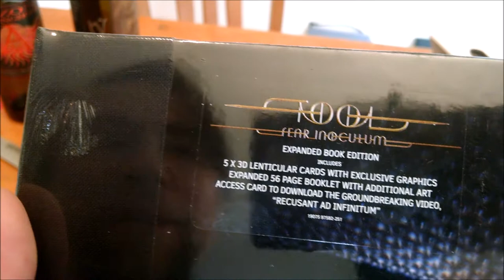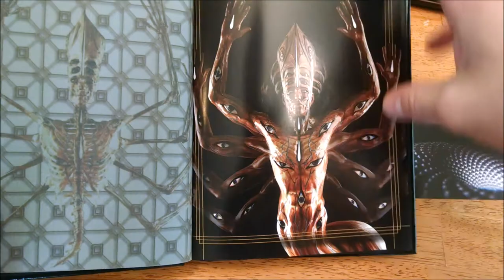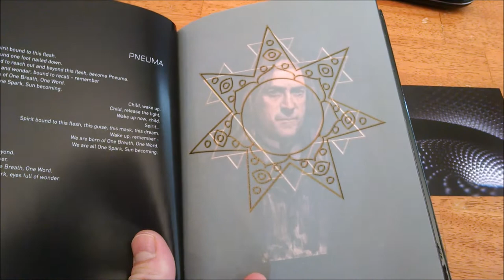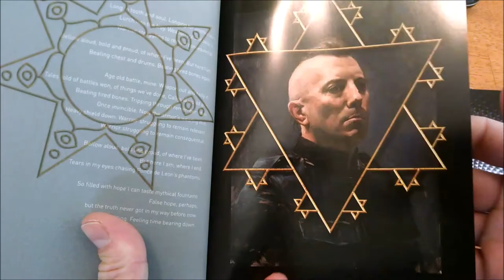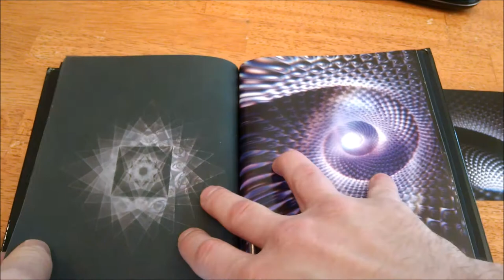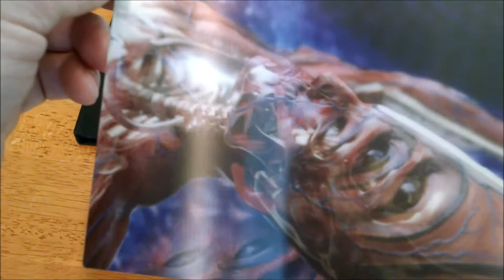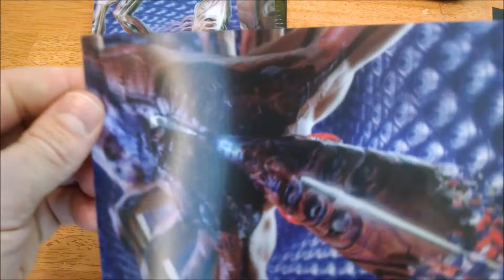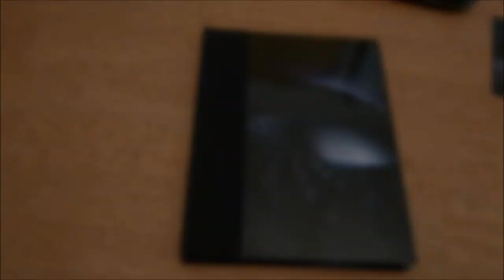Tool Fear Inoculum Unboxing and Autographed Wine Bottles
Before I open up the Fear Inoculum Expanded Book Edition, I'll show you the Caduceus Cellars wine bottles that Maynard James Keenan autographed in Arizona back in 2008!
If you haven't bought the new Tool yet cuz you're a jaded OGT who stopped caring...it's not too late!  Remember, we are eternal, all this pain is an illusion!  If you're gonna buy it anyway, you might as well use the affiliate links down below...it'll cost the same regardless, but you'll rest easier knowing that by using these affiliate links, you've helped support an independent video-maker and fellow OGT!
Here's the Expanded Book Edition as seen in this video